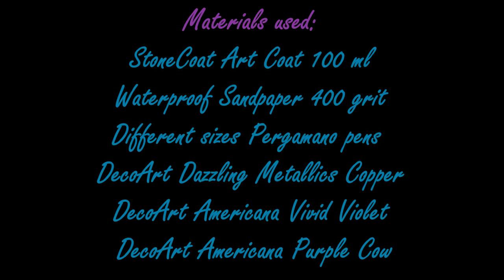147. Free Form Resin Coasters. Acrylic Dotting/Clear Coat/End Result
Free Form Resin Coasters. Acrylic Dotting/Clear Coat/End Result. In this video you will see me add a Dotting Design on my Free Form Resin Coaster. I thought they needed something special. Also Im adding a clear coat and you will see the End Result.

Colors I used are:
DecoArt Dazzling Metallics Copper
DecoArt Americana Vivid Violet
DecoArt Americana Purple Cow

Materials used:
THE NETHERLANDS
Waterproof Sand Paper
USA
Stonecoat Art Coat
DecoArt
Waterproof Sandpaper
Alcohol
Dotting Tools